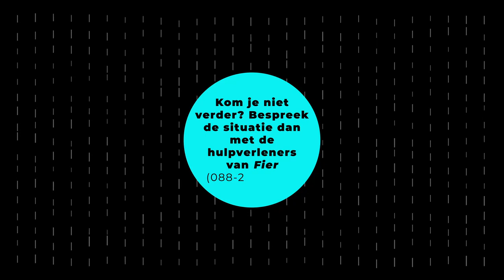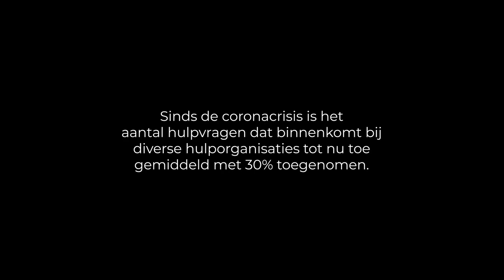Tip: anoniem terecht bij FIER • Doclines